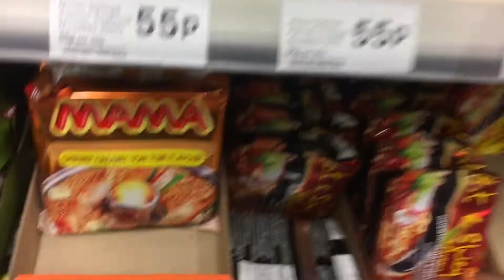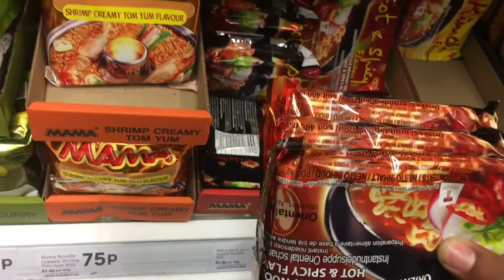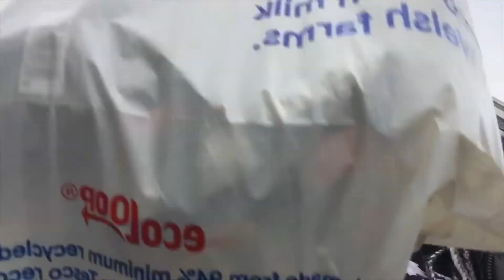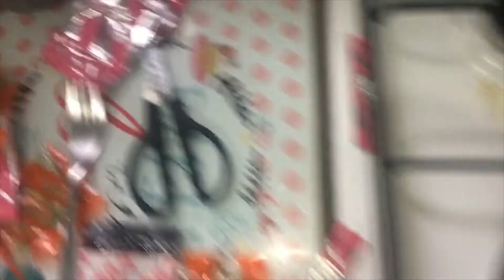Extreme Spicy Ramen Noodle Challenge🌶🥵🔥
These noodles were soo hot, but I clearly failed this challenge haha.

Instagram. Tamikaaxx